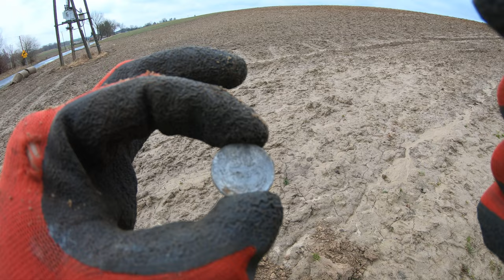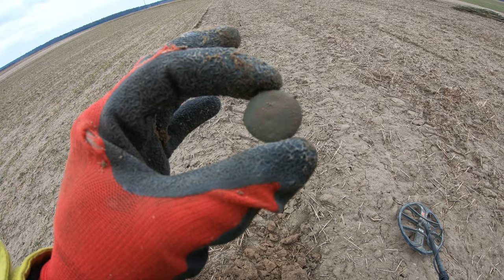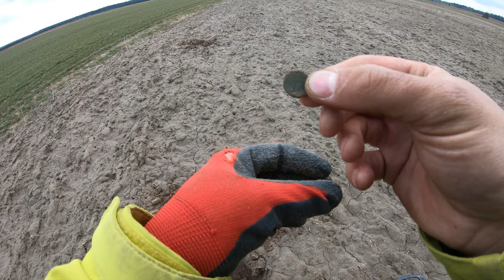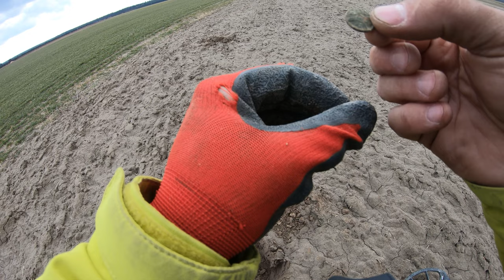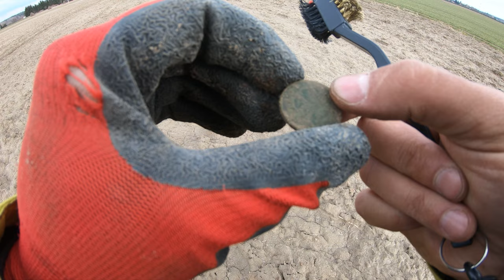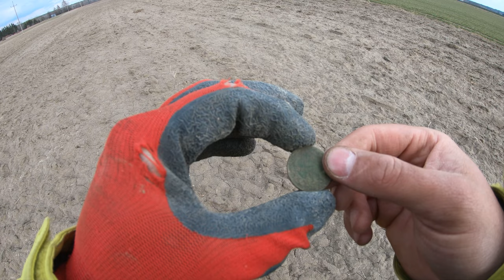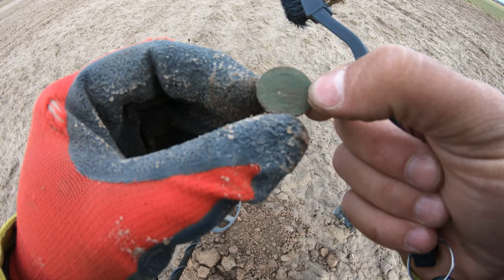#44 Exploracja - 28.03.2021 - Matcze - 4K